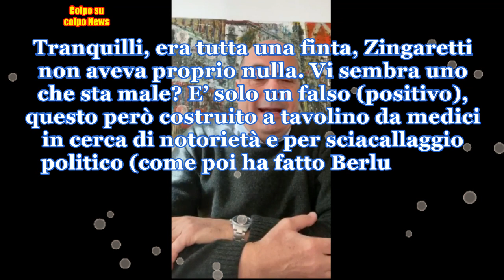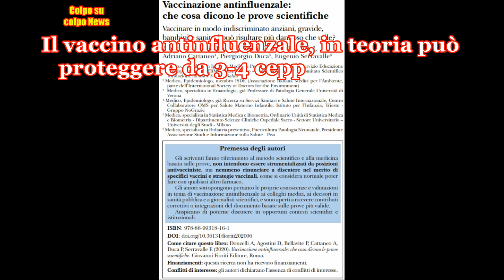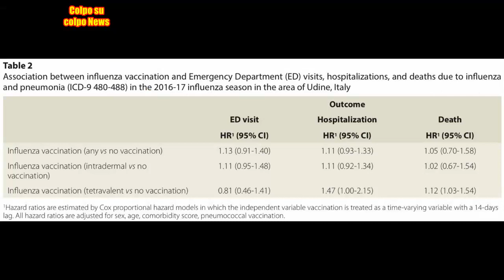Fate il vaccino antinfluenzale e beccatevi il (finto) Covid! Parola di Zingaretti!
Zingaretti docet: fate il#vaccino antinfluenzale e poi beccatevi il covid! Tranquilli, era solo una messa in scena, Zingaretti non aveva proprio nulla! Vi sembra uno che sta male? È solo un falso (positivo) costruito a tavolino da medici in cerca di notorietà, per creare clamore mediatico e consenso elettorale (come poi ha fatto Berlusconi, usando una normale polmonite, per farsi propaganda prima delle elezioni regionali). D'altronde lo dice lui che sta bene mica noi! Invece le decine di miglia di persone che sono morte a marzo-aprile per cure sbagliate, protocolli criminali e per le vaccinazioni di massa (influenza, meningococco, pneumococco) stavano male per davvero non per finta!
Il vaccino antinfluenzale, in teoria può proteggere da 3-4 ceppi influenzali, ma non da altre centinaia di virus con sintomi identici, e soprattutto può favorire le infezioni respiratorie come  quelle da coronavirus (meccanismo di INTERFERENZA VIRALE), quello che sembra essere avvenuto nel bergamasco e nel bresciano nel marzo-aprile scorso.